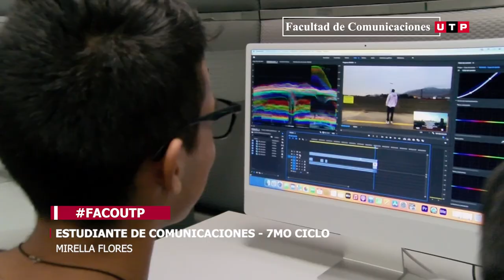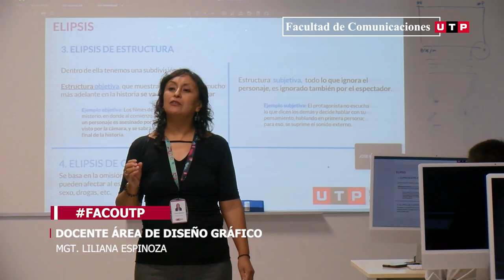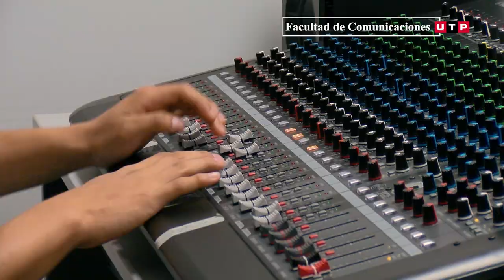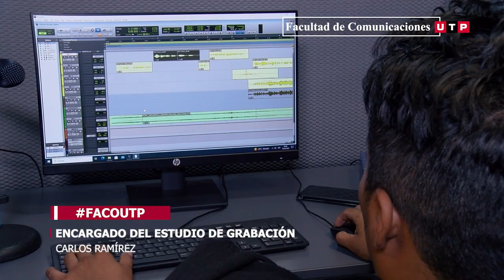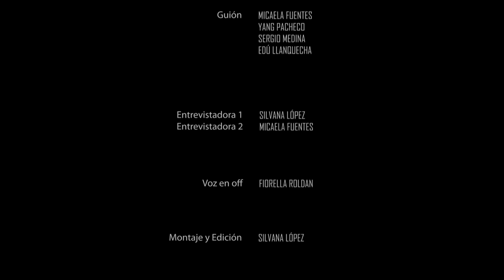Facultad de Comunicaciones UTP Lima Norte | Video Institucional OFICIAL